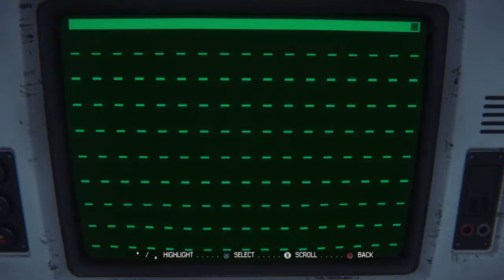Alien: Isolation (Part 2)